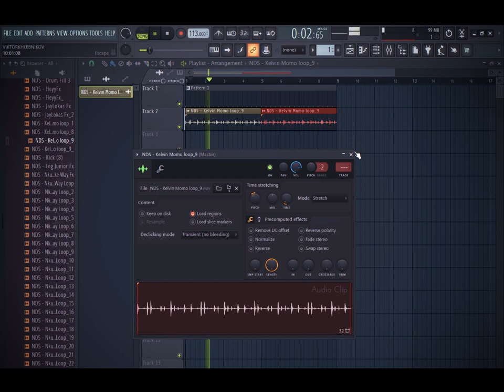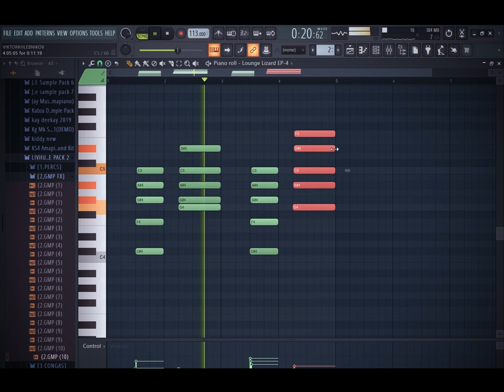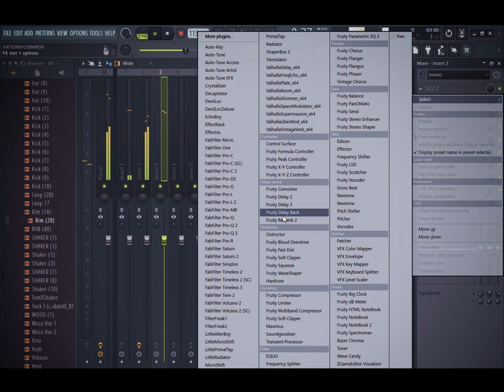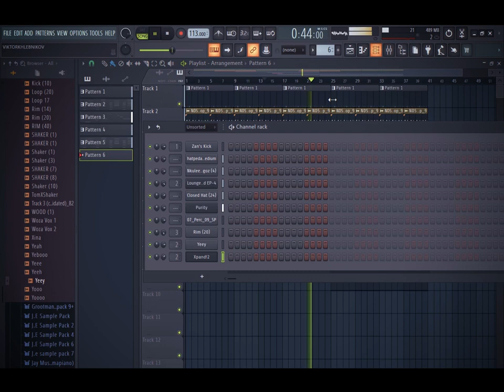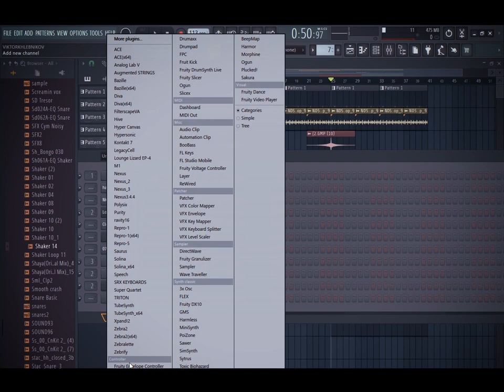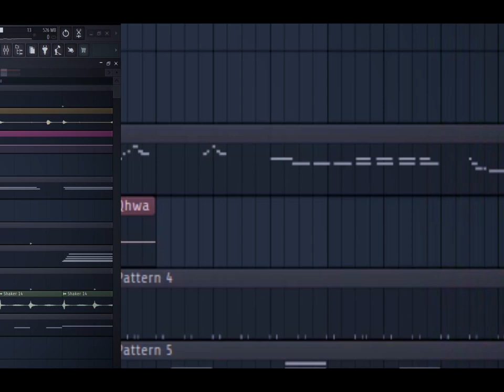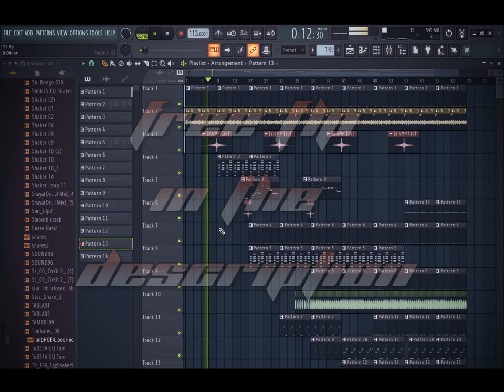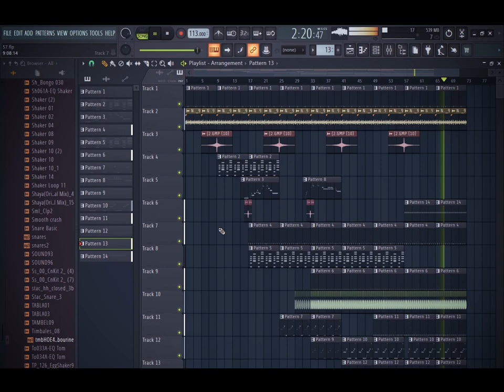Amapiano Fl Studio Tutorial 2022 | Cook Up Like Mickman & Kelvin Momo